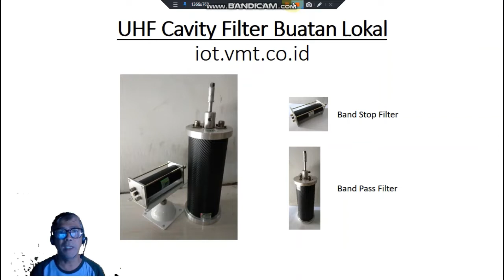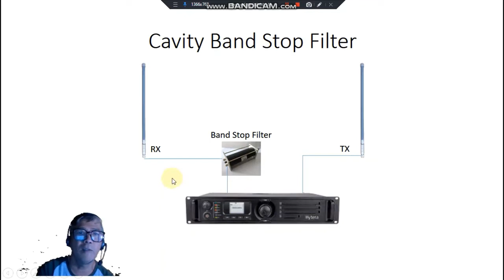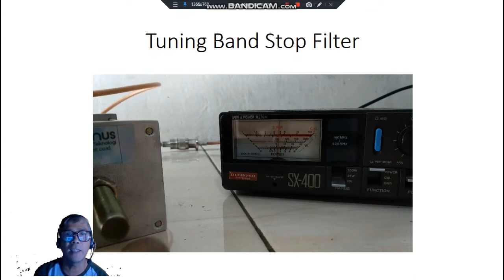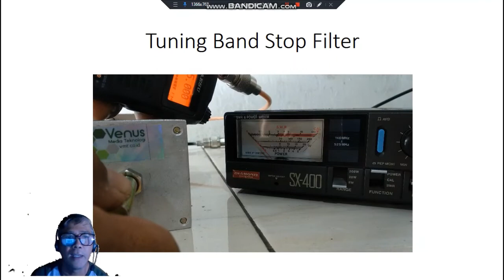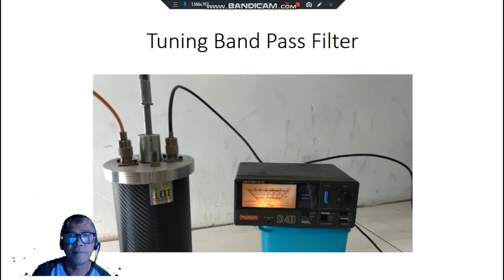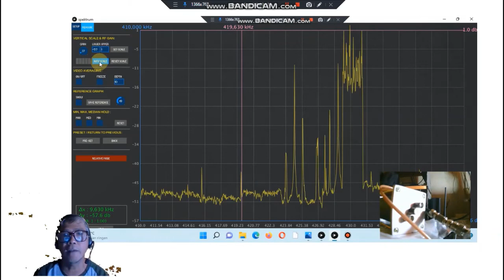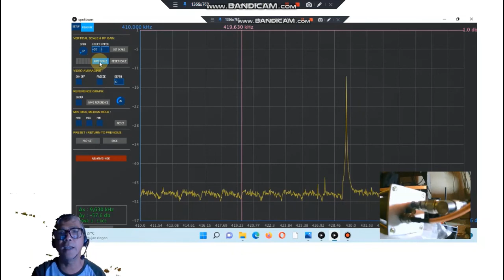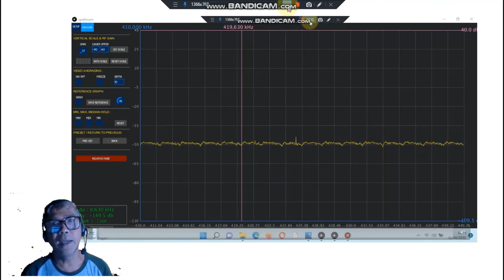Review UHF Cavity Filter buatan lokal untuk repeater DMR Trunking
Biasanya cavity filter untuk kebutuhan radio trunking di dapatkan dari luar negeri, padahal di lokal sudah di buat dengan kualitas yang bisa di andalkan.